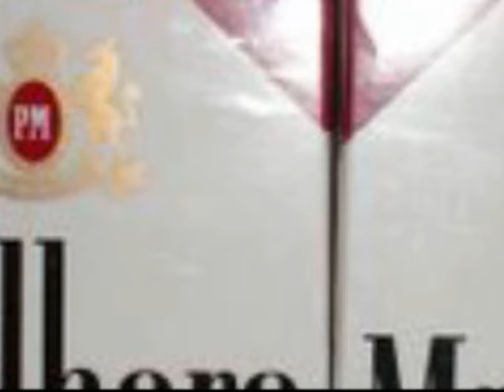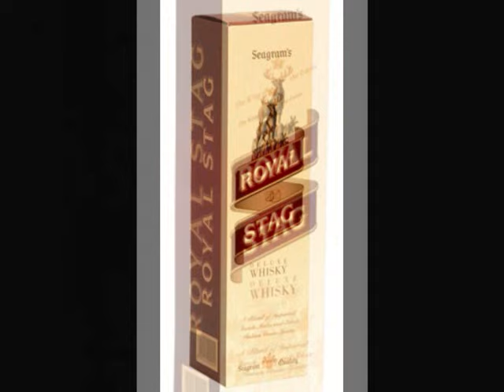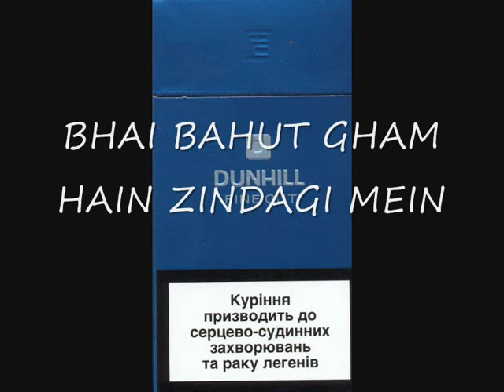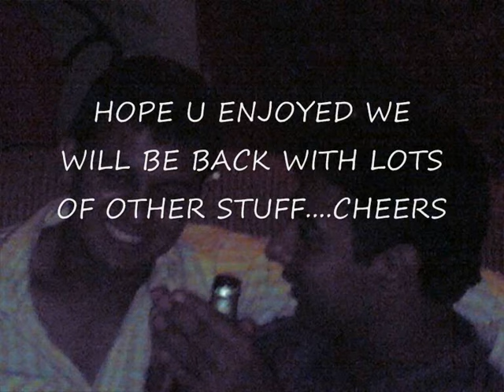RDB DARU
IHM LIFE IN ONE SONG